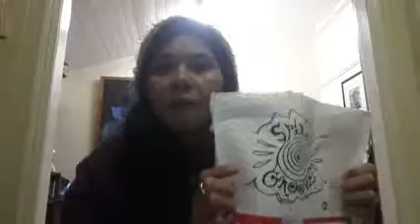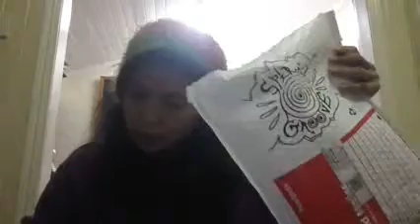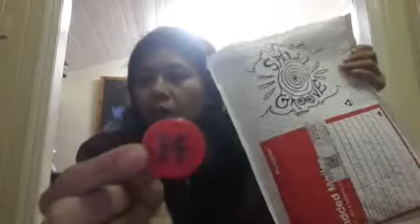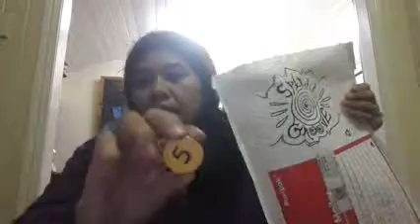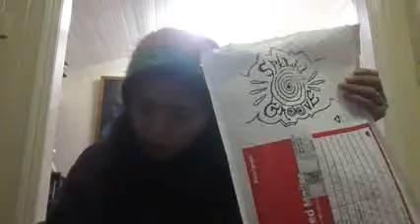Joels Husker Du raff